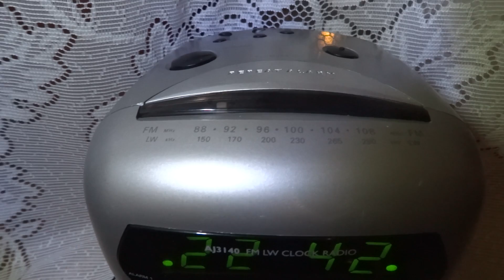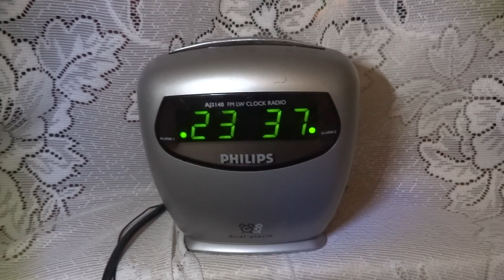Radio clock Philips AJ3140/ 04S (Germany)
Prinde Antena Satelor pe unde lungi 153Khz. The Best Radio.